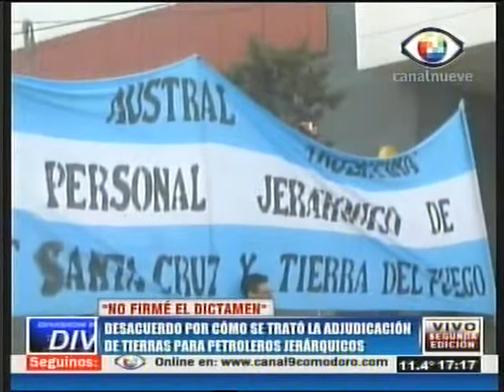Almirón en desacuerdo por el tratamiento que se le dio a la adjudicación de tierras para j